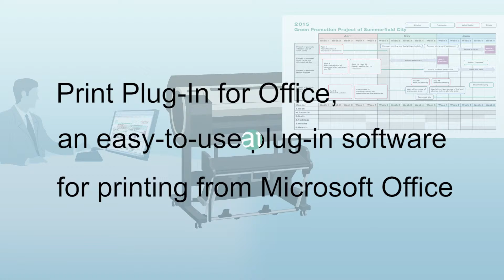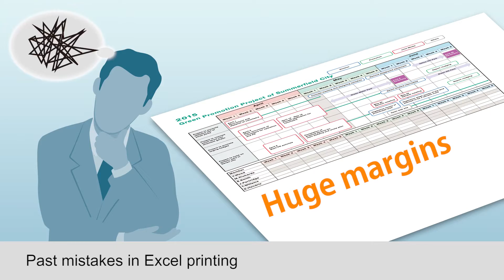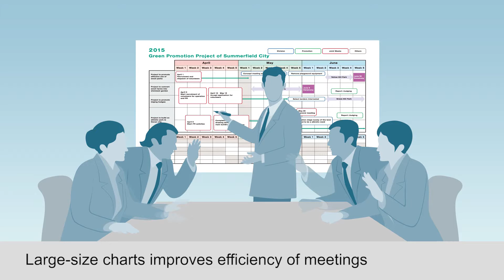Canon imagePROGRAF free plug-in for MS Office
Easy to use free software from Canon to enable you to print large format prints from MS Office